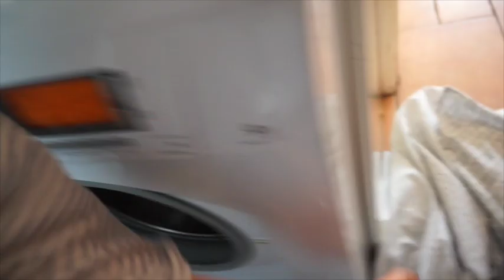THE START OF THE HOLIDAYS...